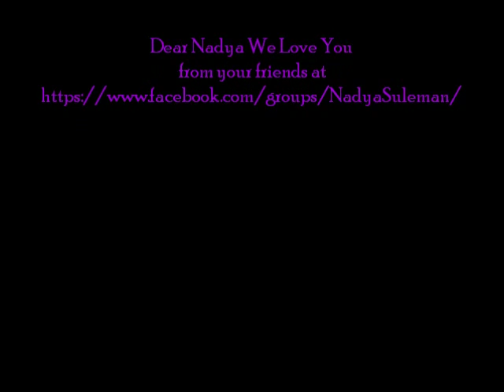Nadya Suleman - We Love You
A dedication to Nadya Suleman